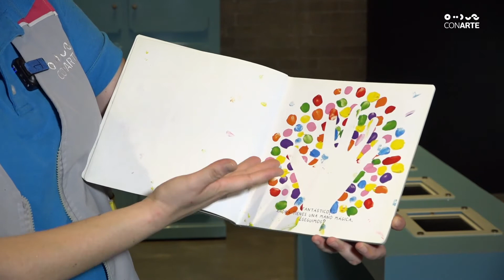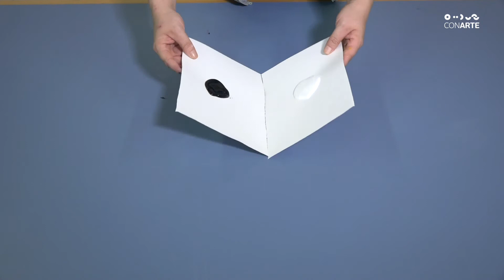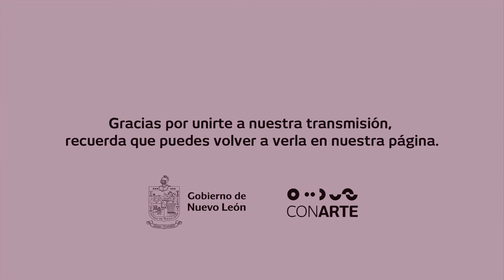FinDeSemanaCONARTE | Sensaciones y colores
Explora el color a través del sentido de la vista, del tacto y del libro "Colores", de Hervé Tuliet, en el taller artístico y promoción a la lectura "Sensaciones y colores", desde NiñosConarte.